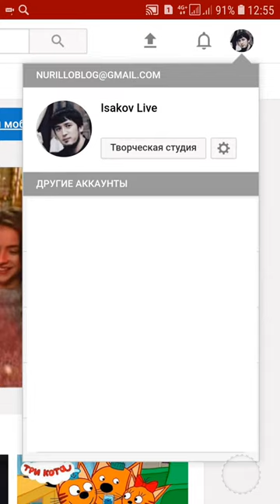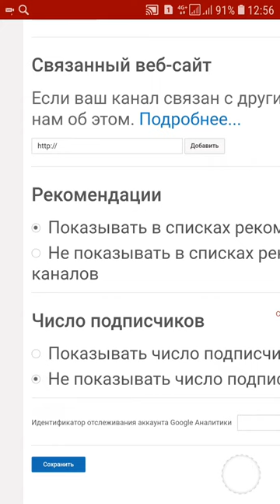Как скрыть своих подписчиков на андроиде через браузер...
Все это я покажу на примере моих подписок.